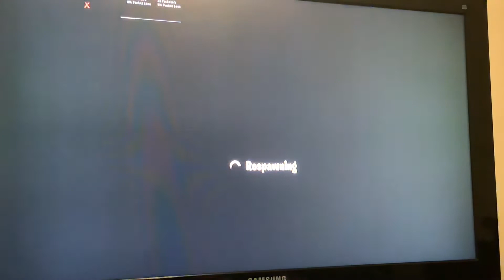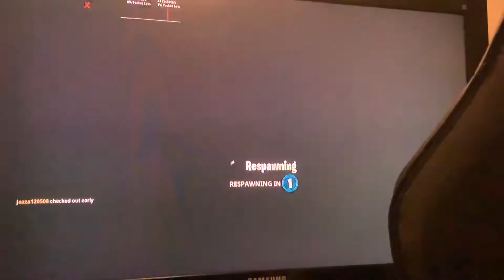We know what’s gonna happen...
In this video I am joined with Elijah and we will be sharing with you as much information as we have gathered about season 8 leading on to season 9 me and Elijah and with the help from Lewis have been getting a lot of information to give to you we have been working nearly all day to make it an information packed video it may be forty six minutes long but please watch it all and trust me we will not disappoint you (playing fortnite battle royale)